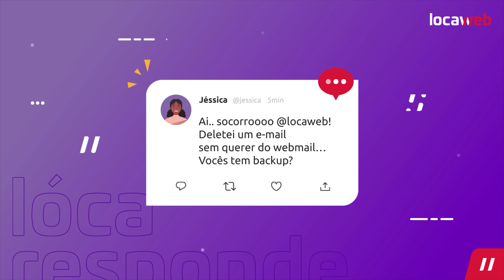A Locaweb faz Backup de e-mail?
📧🔐//Quem nunca apagou uma mensagem sem querer, não é mesmo?
Este é um dos contatos mais comuns que nosso time de atendimento recebe e aqui vamos te explicar de forma rápida e simples como proteger suas mensagens!